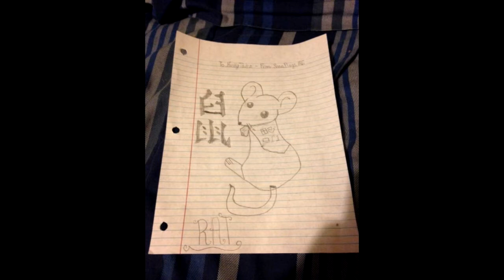Husky's Creation Corner - Week #21 - Chinese New Year (Let's Play Minecraft)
Husky's Creation Corner is a fun series where i show off your amazing talent and creations, from drawings, baking, creating, dancing, sewing, and everything else! Themes from every Monday to Saturday and due Saturday night! then on Sunday on my creative plot on Emerald Isle we record and show off your works!!!

This week we show off the amazing Chinese New Year and Zodiac creations to celebrate the new year of the green sheep/ram!!! I loved all of them and can't wait to see everyone's batty designs!

Server: play.theemeraldisle.net
Plot: -59;25